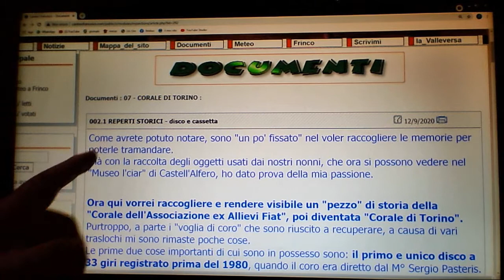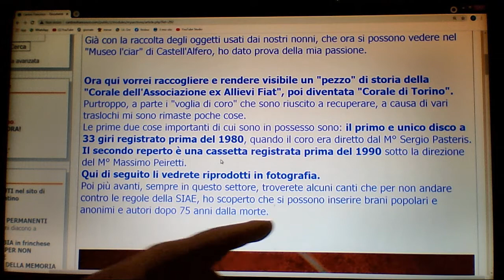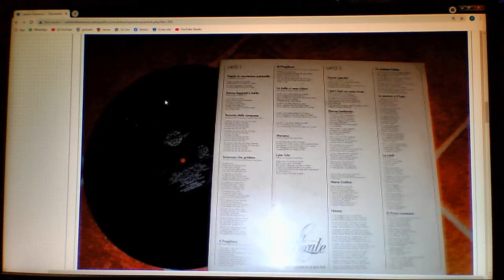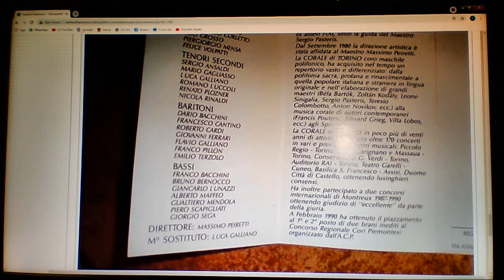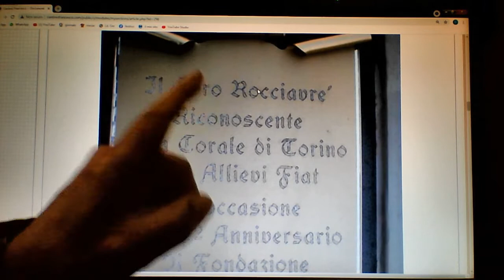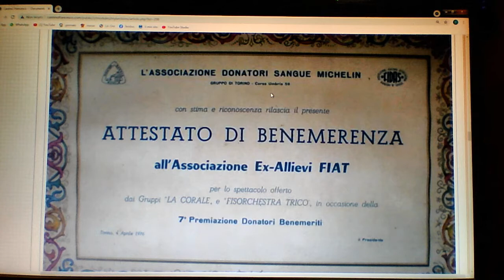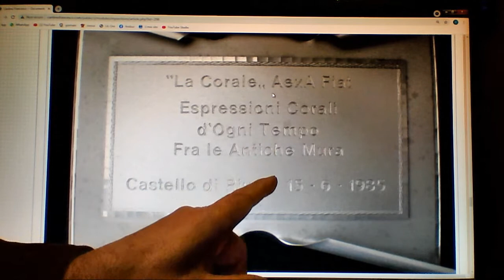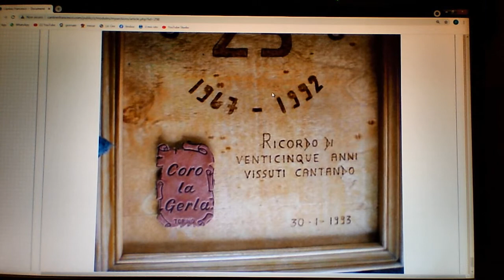CANTINO FRANCESCO corale di torino 2 disco, cassetta e targhe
Qui si trovano alcuni reperti storici della Corale di Torino: il primo ed unico disco 33 giri, cassetta e alcune targhe dei tanti concerti svolti.